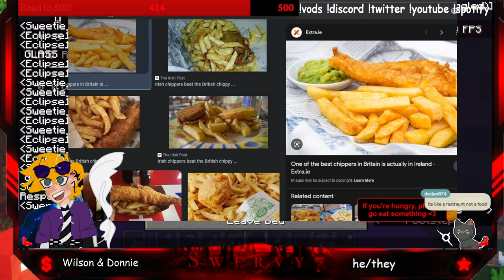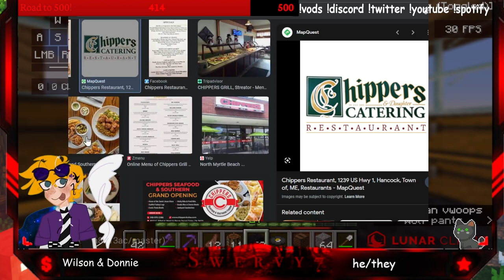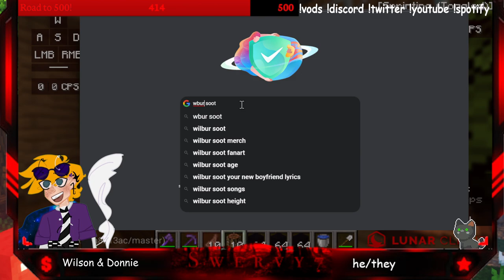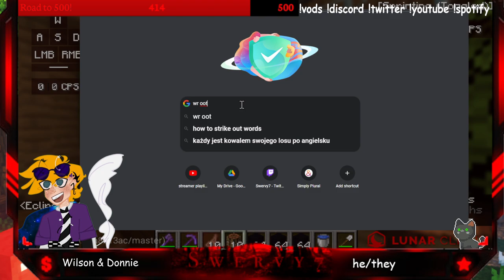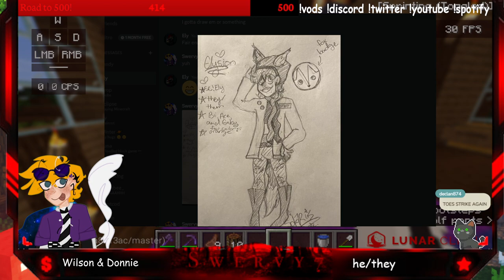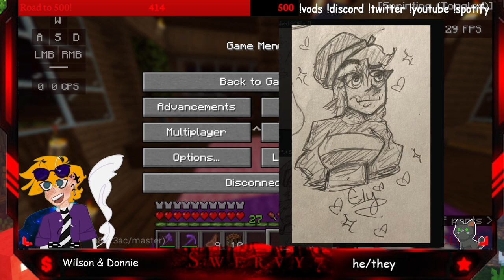Sock SMP!! Let's Build An Arcade!!